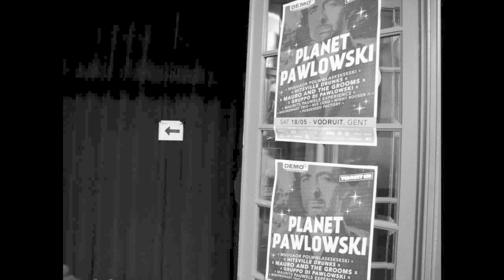Planet Pawlowski @ Vooruit 18/05/2013 Gent Belgium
Even een open deur intrappen: Mauro Pawlowski is een man met vele gezichten. Muziek, literatuur, theater, film. Frontman, gitarist, zanger en bruller. Liefdesliedjesmaker, relschopper en oorkwelduivel. In 1994 won hij Humo's Rock Rally met zijn groep Evil Superstars en vanaf 1998 ging hij aan het experimenteren met verschillende muziekvormen en groepen, zoals Mauro and the Grooms. In 2004 werd hij tevens tweede gitarist bij dEUS
In Planet Pawlowski laat Mauro een heus aantal van zijn muzikale gedaantes tot leven komen op het podium, gaande van zijn meer bekende projecten als Hitsville Drunks, Mauro and the Grooms en Gruppo Di Pawlowski tot Possessed Factory en Nieuw Zwart Trio. Naast deze flinke brok bands, kan je ook nog genieten van Mauro's nieuwe projecten Bus Lord, Maurits Pauwels Experience en Muuaor Polwwlaskskskski, die je zeker en vast zullen verrassen. Night Rocker II komt als special guest optreden. Een unieke kans om op één en dezelfde avond Mauro Pawlowski zo veel keer aan het werk te zien. Welcome to Planet Pawlowski!